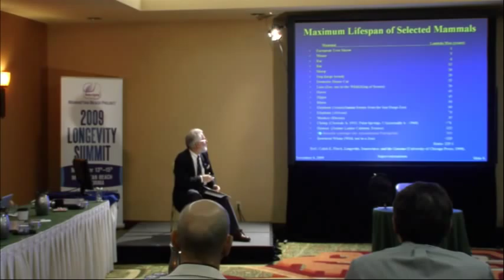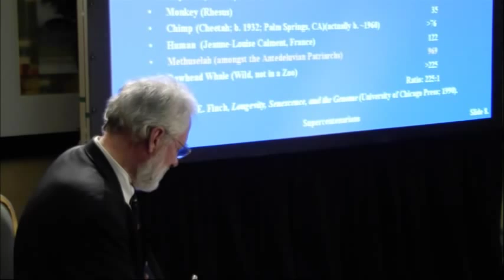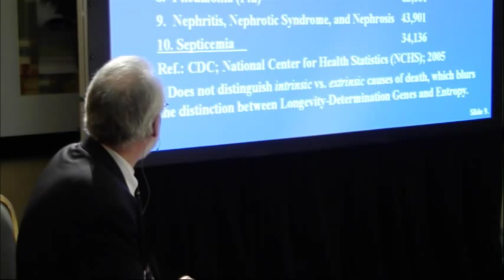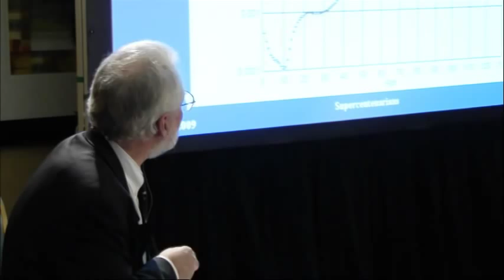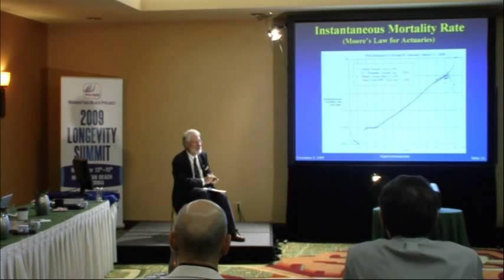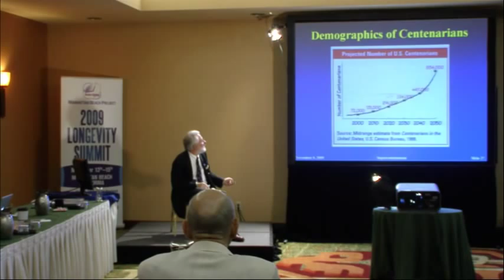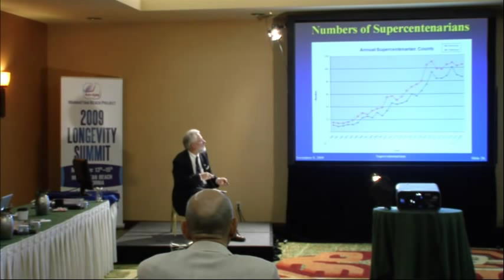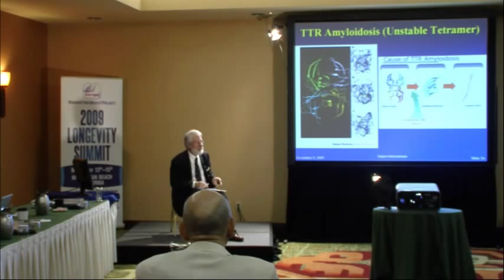Part 2: Supercentenarian Researcher Stephen Coles, M.D., Ph.D.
Secrets of the Oldest Old. Famed UCLA researcher discusses anti-aging interventions, causes of aging and senescence, reasons some people live past age 100.